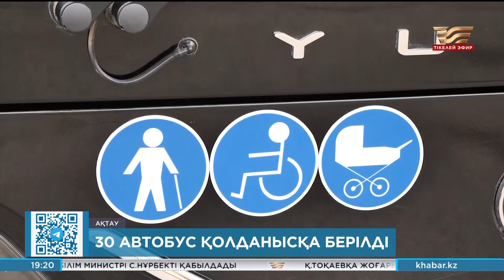Ақтауда метанмен жүретін 30 автобус қолданысқа берілді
Жыл соңына дейін шаһарға дәл осындай 90 автобус жеткізіледі.